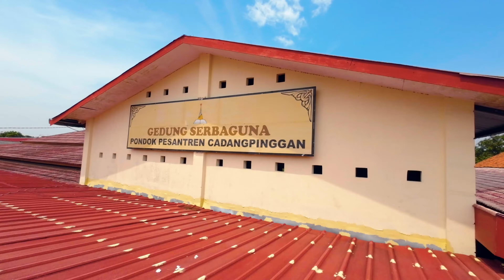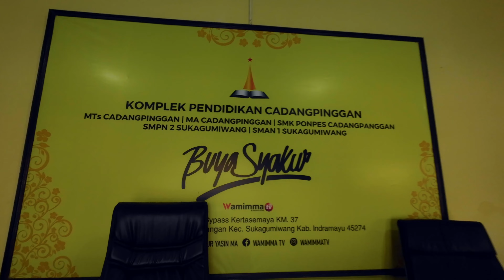Pesan Ramadhan 2022 Buya Syakur Yasin - Ponpes Cadangpinggan FPV 🔥